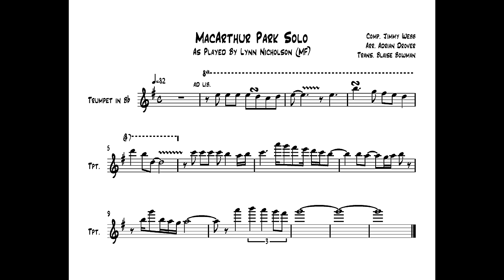MacArthur Park TPT Solo - Lynn Nicholson (Maynard Ferguson)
Here' my transcription of Lynn Nicholson's trumpet solo on MacArthur Park when he played with Maynard. Lynn has the best high notes of any trumpet player.
p.s. I know the rhythms in mm.7&9 aren't accurate. This transcription is a combination of Lynn's takes, all of which you can find on his channel; it says "AD LIB" for a reason :))

ADD ME ON SNAPCHAT: trumpethacks